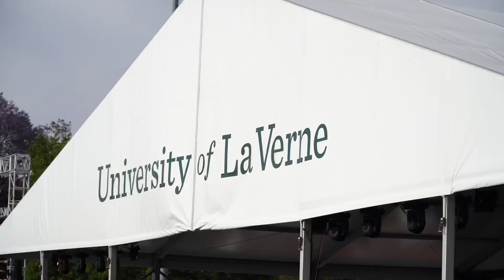Sona’s Bachelors Graduation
Bachelors Degree in Kinesiology